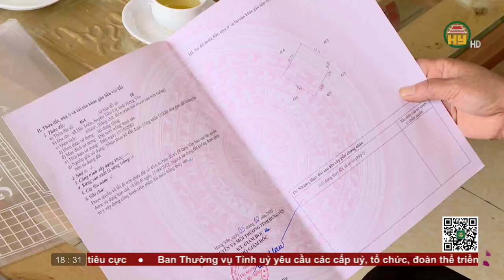Bản tin 18h30 ngày 16/10/2022